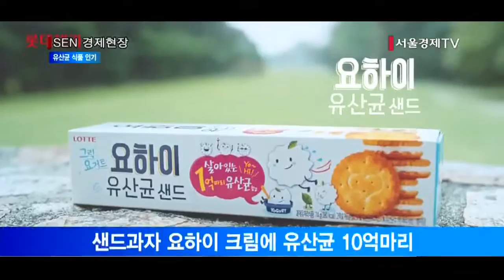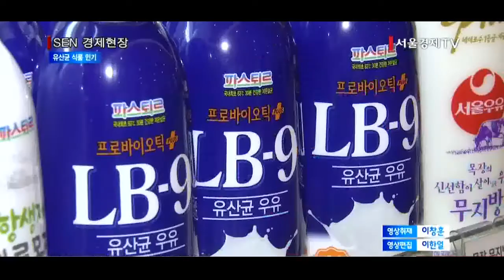[서울경제TV]우유·초콜릿·크림까지 유산균 '듬뿍’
독자 개발 김치유래 유산균 넣은 LB-9 우유
초콜릿 한갑에 유산균 10~20억마리 들어가
샌드과자 요하이 크림에 유산균 10억마리
롯데중앙연구소, 생존력 높은 유산균 독자 개발

[앵커]
프로바이오틱스 유산균 시장이 연간 1,500억원대에 달할 정도로 성장했는데요. 유산균의 인기가 높아지자 유산균을 활용한 상품 출시가 잇따르고 있습니다. 유산균을 담은 초콜릿부터 우유까지 유산균의 변화가 다채롭습니다. 이보경기잡니다.

[기자]
롯데푸드 파스퇴르의 LB-9 유산균 우유.
롯데푸드가 독자 개발한 김치유래 프로바이오틱 유산균의 이름 LB-9을 제품 이름으로 사용했습니다.

[인터뷰] 강상효 / 롯데푸드 파스퇴르 마케팅팀 대리
소비자들이 손쉽게 유산균을 섭취할 수 있도록 우유에 접목하여 LB-9우유를 개발하게 되었습니다.

초콜릿에도 살아있는 유산균이 담겼습니다.
롯데제과는 초콜릿 한갑에 각각 10억마리, 20억마리 이상의 유산균을 넣었다고 설명했습니다.
앞서 내놓은 롯데제과의 샌드과자 요하이의 크림에도 10억마리의 살아있는 유산균이 함유됐습니다.
유산균에 대한 관심이 높아지자 제과, 식품업계에서 유산균을 활용해 다채로운 제품들을 선보이고 있는 것입니다.

[브릿지]
국내 유산균 시장은 2013년 800억원에서 2015년 1,500억원으로 두 배 가까이 성장했습니다. 업계는 올해 유산균 시장 규모가 1,800억원대에 이를 것으로 추정하고 있습니다.

이렇게 유산균에 대한 관심이 높아지자 롯데중앙연구소는 기존 유산균보다 생존력이 높은 독자적인 유산균을 찾아내 식품 개발을 하고 있습니다.

[인터뷰] 윤석민 / 롯데중앙연구소 소재솔루션팀 책임
상온에도 유산균 수가 안정적으로 유지가 잘 되면서 다양한 제품에 적용이 가능한 식물유래 유산균을 찾는 것이…

롯데푸드는 앞으로 자체 개발한 유산균 LB-9을 활용한 다양한 제품 출시를 앞세워 LB-9을 대표 브랜드로 육성할 계획입니다. 건강한 먹거리를 찾는 소비자들이 많아지면서 유산균을 활용한 제품은 계속 늘어날 전망입니다./서울경제TV이보경입니다.

[영상촬영 이창훈 / 영상편집 이한얼]